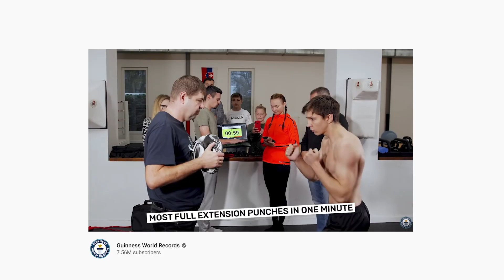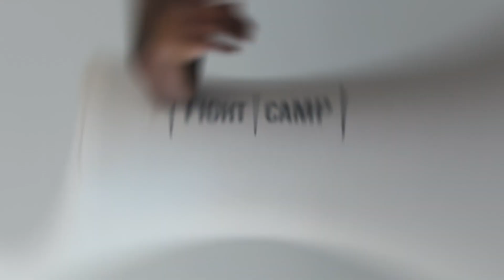How Many Punches Can A Fighter Throw In One Minute?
Have you ever challenged a Guinness World Record on the fly? FightCamp Trainer Flo Master had some downtime at our last shoot and couldn’t help himself. With the camera crew in tow and Coach PJ as his hype man + official timekeeper, watch as Flo dominates his first attempt at beating the latest FULL EXTENSION PUNCH GuinnessWorldRecord.

Take it from Flo, you can’t just wake up one day or be on a coffee break (hint hint) and beat the Guinness World Record for punching. It takes technique, conditioning, and determination.

WANT TIPS TO INCREASE YOUR PUNCH SPEED?
The best way to increase your punching speed is to train the specific muscles involved with the “snap” of a punch through bodyweight exercises, as well as using speed-focused shadowboxing combinations.

1. USE HAND WEIGHTS
An effective training technique for improving punching speed is to start using hand weights when shadowboxing. Hand weights can be anything from velcro wrist weights to holding a light dumbbell (around 2-5 pounds) when you punch.

2. USE FOCUS MITTS
If you have a friend or family member willing to help, start focus mitt training. In focus mitt training, one partner dictates the punches that the other partner will throw by holding hand mitts in a certain position. Start by having your partner call out combinations to you, but eventually work your way up to not needing verbal cues to recognize the strikes.

3. START WITH TECHNIQUE
Another great tip for increasing punching speed is to focus on your technique. Make sure your elbows don’t flare out on jabs or crosses and keep your punches tight to the body. Snap your punches back to a guard position with every strike. Improving your speed starts with refining your technique.

Chapters:
0:00 - What Is Happenin’?
0:50 - World Record Attempt
1:53 - Recovery & Recommendations
2:28 - Results
2:43 - Never Give Up!
2:56 - Subscribe